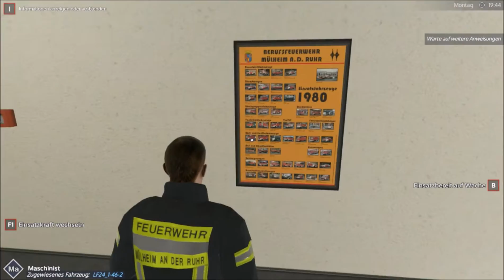NussStulle on Fire Teil 3 -- Die Folge die nach geliefert wird -- Notruf 112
Diese Folge sollte eigentlich schon Gestern hochgeladen werden.